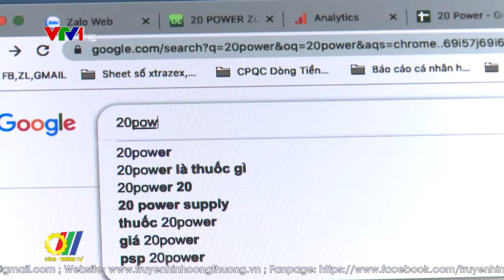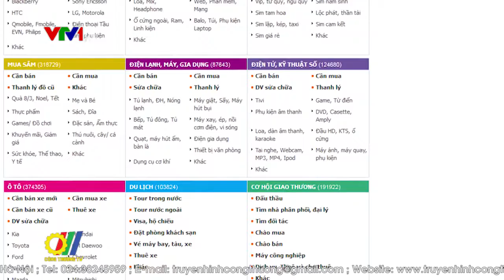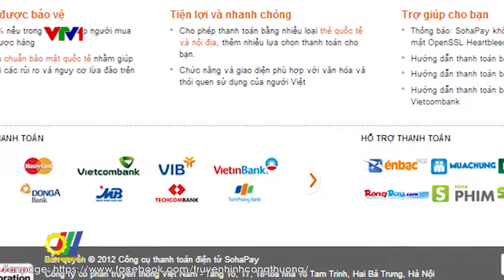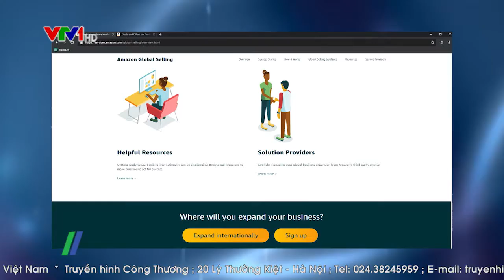Bộ Công Thương kiên quyết chống gian lận thương mại điện tử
Thương mại điện tử xuất hiện đã góp phần phát triển một phương thức kinh doanh mới, hiện đại, nâng cao năng lực cạnh tranh của doanh nghiệp, góp phần vào tăng trưởng kinh tế, xã hội của đất nước, đặc biệt là trong quá trình mở cửa, hội nhập kinh tế quốc tế. Đến nay, ngày càng nhiều người biết đến thương mại điện tử, dự báo đến năm 2020, sẽ có khoảng 30% dân số tham gia hoạt động thương mại điện tử. Đây là tín hiệu vui nhưng cũng là thách thức đối với lực lượng Quản lý thị trường trong công tác chống gian lận thương mại trên lĩnh vực thương mại điện tử ở Việt Nam hiện nay…